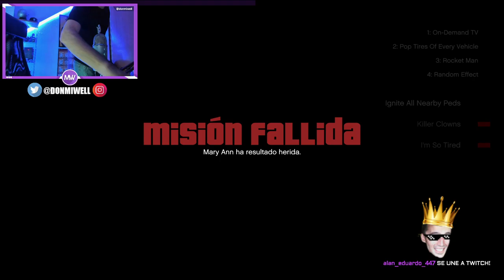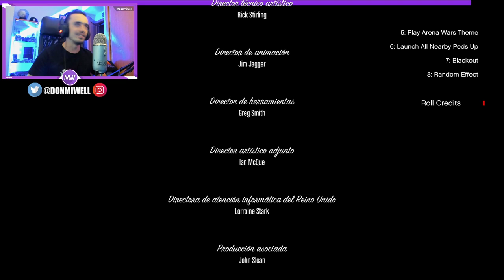LA MISION MAS DIFICIL CAOS MOD PARTE 3 -MIWELL